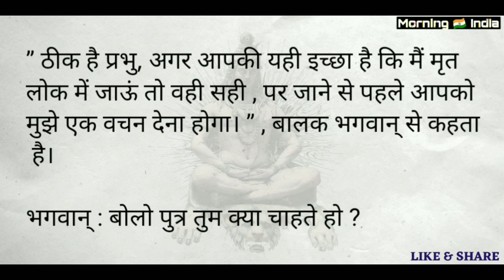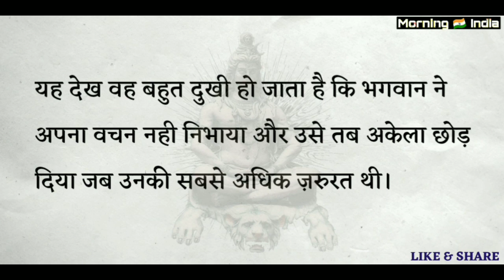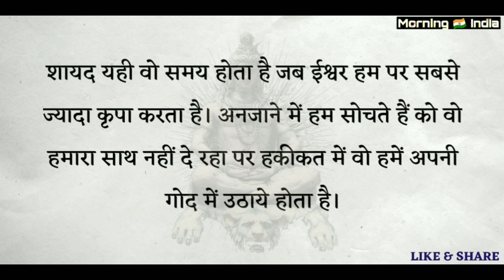Hindi suvichar kahani । पैरों के निशान। Pairo ke nishaan । Hindi motivational story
About this video :- पैरों के निशान

जन्म से ठीक पहले एक बालक भगवान से कहता है,” प्रभु आप मुझे नया जन्म मत दीजिये , मुझे पता है पृथ्वी पर बहुत बुरे लोग रहते है…. मैं वहाँ नहीं जाना चाहता …” और ऐसा कह कर वह उदास होकर बैठ जाता है...

हिन्दीं कहानी, कहानियाँ, अनमोल वाणी, प्रेरणादायक कहानी